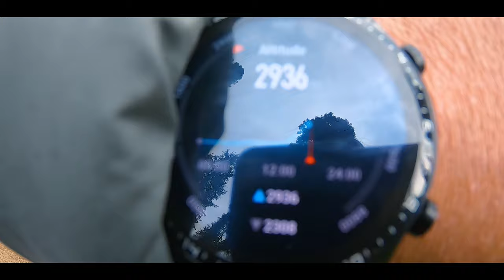Visiting The Most Beautiful And Hidden Place In Kasol - BunBuni Pass Trek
Visiting The Most Beautiful And Hidden Place In Kasol - BunBuni Pass Trek | Himachal | Parvati Valley | Chalal,Choj Village,Tosh,Kutla Village,Waichin Valley,Malana,Grahan Village,Katagla,Rasol,Manali

Nestled in the mesmerizing landscapes of Parvati Valley, Himachal Pradesh, lies a hidden gem known as Bun Buni Pass.
Bun Buni Trek starts from Kalga village and takes around 3-5 hours to reach the top, It is a nice place to be with a small Glacier and stupendous views that you won’t find anywhere in Parvati Valley.

Khemu Bawa-
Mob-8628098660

GoPro Battery Charger (Recommended)

Motovlogging Mic Maono AU400

GoPro Adapter

Ulanzi Motovlogging Case

Golden Riders Mini-Basic Double-Side (48 L)

Tyre Inflator

Riding Gears

Water Container Water Carrier

Outdoor Portable Gas Stove

Hans Butane Gas Canister